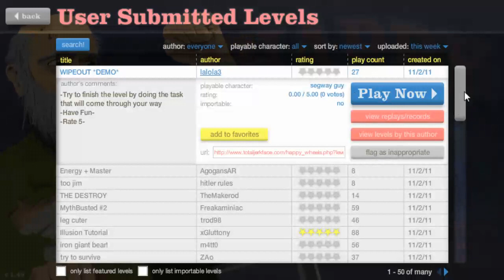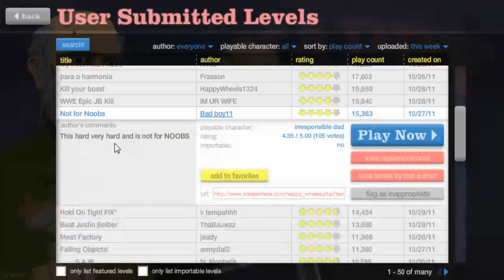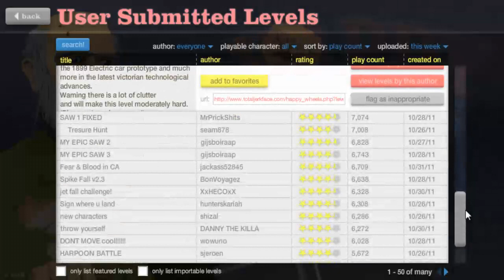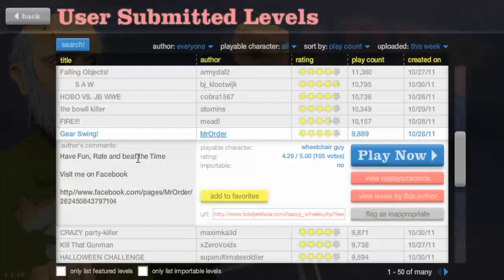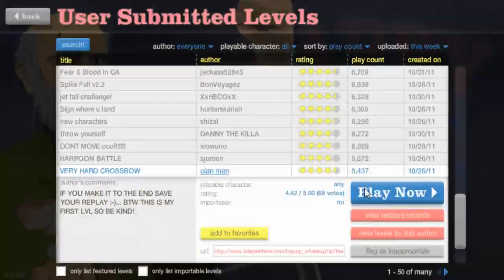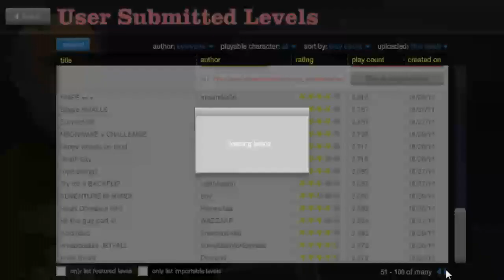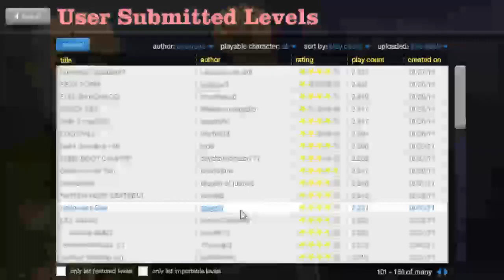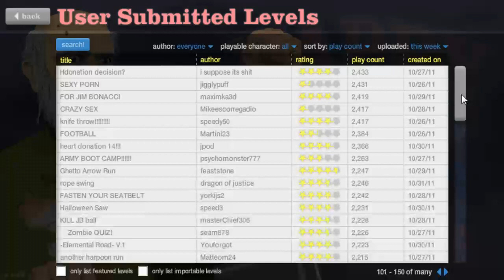Happy Wheels - SCARE ME TO DEATH!!!!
Curse those old movies!!! :P